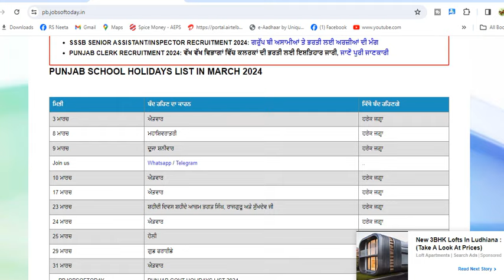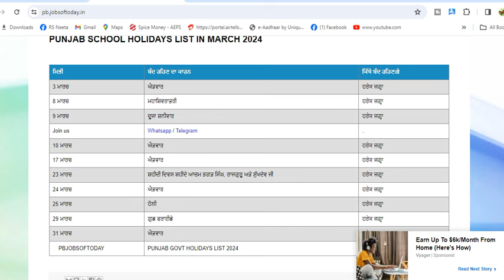ਛੂੱਟੀਆਂ ਦਾ ਹੋਇਆ ਐਲਾਨ, PUNJABI NEWS Holiday List 2024, PUNJAB HOLIDAY ALERT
Holiday List 2024
Government holiday list 2024
PSEB Date Sheet 2024 | | Punjab News
pseb 12th datesheet 2024
pseb 10th class date sheet 2024
pseb 8th date sheet 2024#holidaynews holidaynews holidays I
board class datesheet 2024
psebresult2024
punjabi news
holiday alert

dailywage da
employees arrears
diwalibonus diwa
diwalibonus diwa
holidayslist hol
daupdate da
Punjab School Holiday Alert Latest
Jpdate holidaynews Il School Holidays
Punjab School Holidays November
Punjab School Holidays November 2023